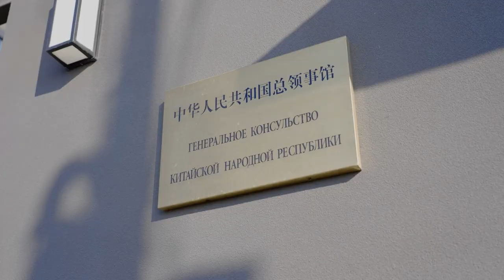Герб КНР появился на флаге зимних спортивных игр «Дети Приморья»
Государственный герб Китайской Народной Республики нанесли на флаг первых зимних международных спортивных игр «Дети Приморья». Торжественная церемония состоялась в Генеральном консульстве Китая во Владивостоке. Этот герб стал третьим государственным символом на знамени.